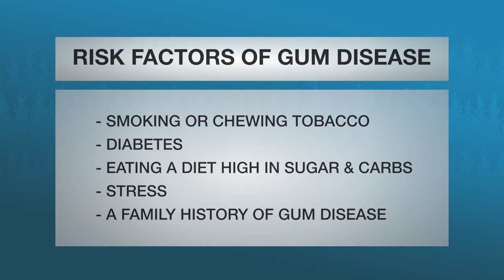Gum Disease and Heart Disease: Surprising Link| Kaiser Permanente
Did you know that your oral hygiene doesn’t just impact your mouth, but also your heart health? To better understand the correlation between periodontal disease and coronary artery disease, and possibly strokes, Jay Wylam, DMD with Kaiser Permanente Northwest Dental, explains exactly how gum disease works.